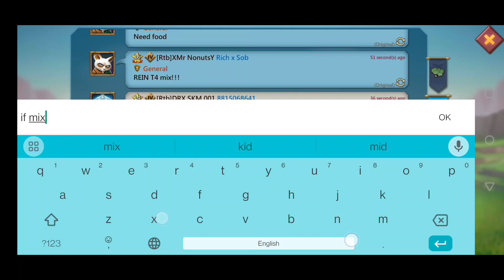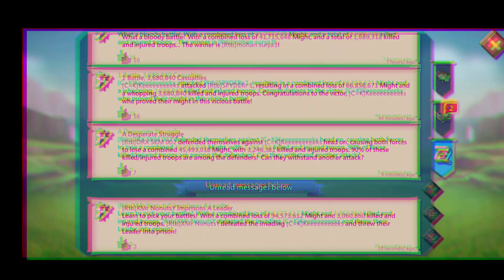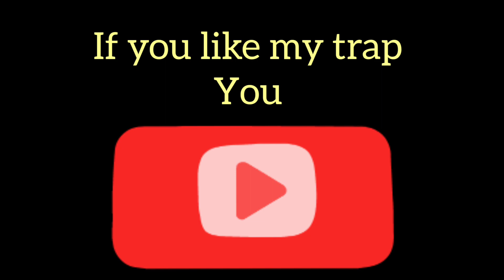F2P Trap vs Mythic Leads KvK Lords Mobile